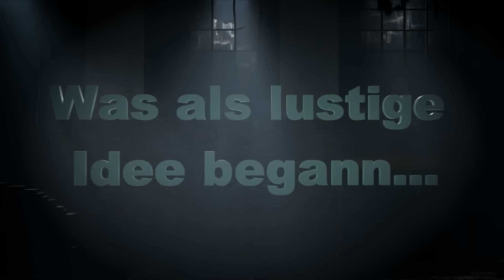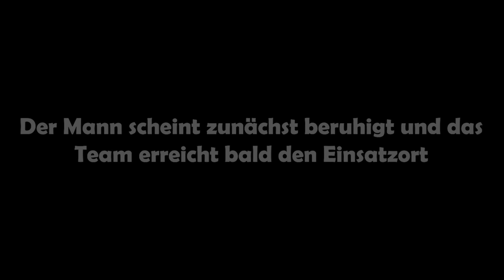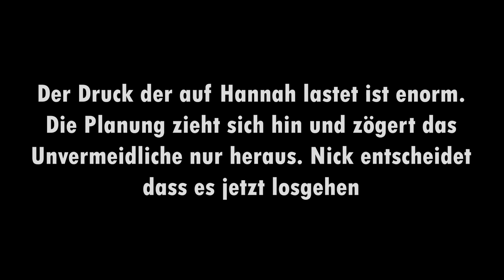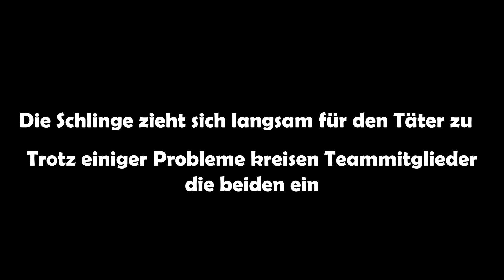BÖSE Überraschung-Es könnte JEDER sein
Was ist wenn der T@ter ein Freund ist? Die Hunters werden in diesem Fall auf die Probe gestellt.
Das Comeback des Teams hat es ordentlich in sich.

Besucht uns auch auf DISCORD und erfahrt wie ihr Premium Mitglieder werdet.